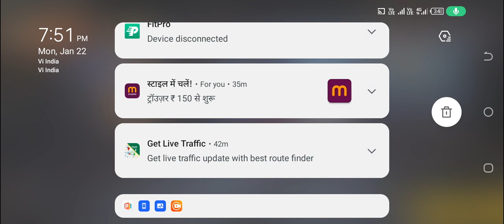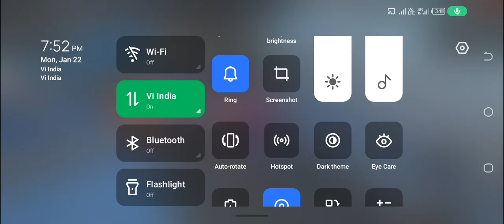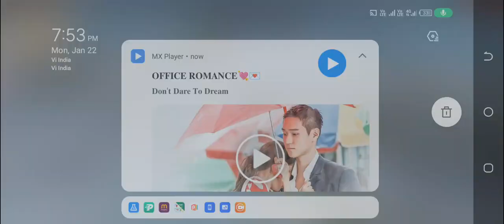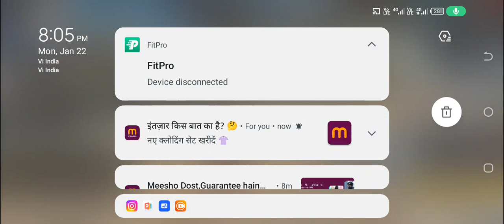January 22, 2024